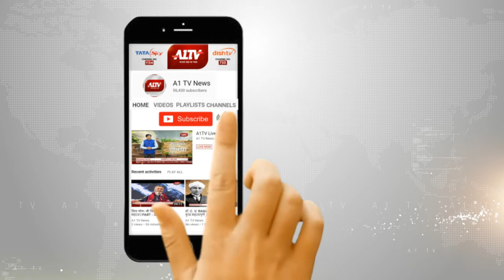मुख्य निर्वाचन अधिकारी आनंद कुमार ने ली बैठक, चुनाव में कानून व्यवस्था बनाने के निर्देश